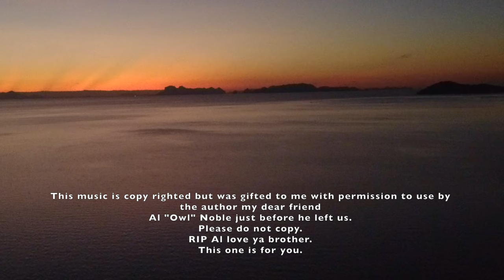East Side Kho Lanta Early Bird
Today I rose early and set off to the eastern side of Kho Lanta as the sky was clear and I thought I might see a nice sunrise over the bay. I wasn't disappointed.
Did a little detour on the way home and discovered an absolutely amazing place that should be opening again next year.
Music attributed to my late dear friend Al "Owl" Noble who gave me this music and permission to use it shortly before he left us.
Love ya Al this one's for you buddy RIP